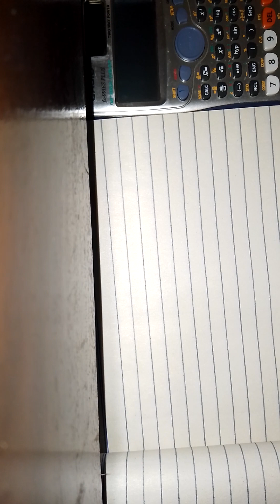course code 4485, lecture no 1, frequency distribution, part 1, unit no 2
Frequency distributions
Part 1
 Lecture no 1
course code 4485
frequency distribution
frequency distribution part 1
unit no 2